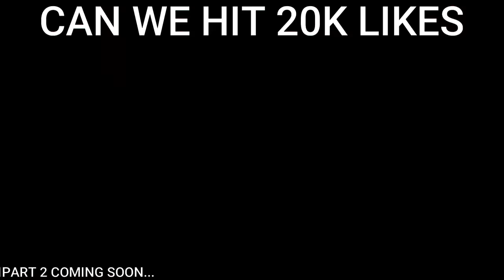We Joined FUNNIEST SQUID GAME Ever🤣🤣!! GAME THERAPIST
SPEC
PROCESSOR : i5 10400F
GPU                : GTX 1660 Ti 6GB
MOBO            : ASUS z490p
RAM               : 16GB G-Skill
CABINET        : ANTEC DF600
COOLING       : COLLER MASTER
SMPS             : 550 W
HEADPHONE : RED GEAR CLOACK
CAMERA : LOGI TECH C922 Pro

gta v
gta online
techno gamerz
bb gaming
hindustani gamer
chapati gamer
gold cars
frostbite gaming